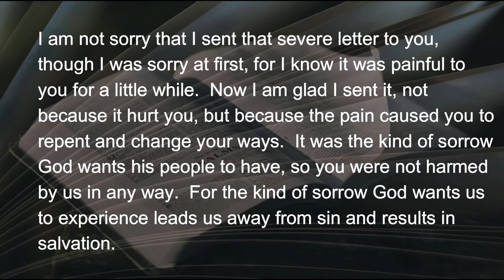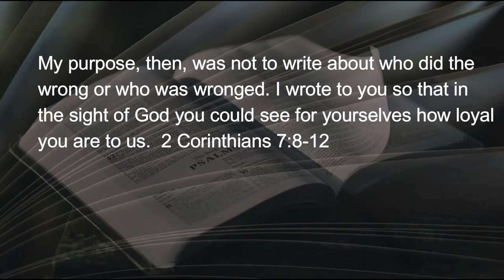012522 A Painful Message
In Paul’s first letter to the believers at Corinth, the tone was rebuking; he called them out on their gross sins and made it clear they were making him wonder if he’d made a mistake even considering them as believers.  It was a painful message.